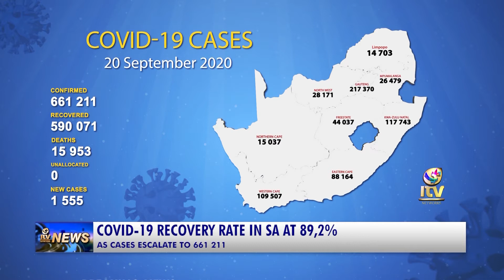COVID-19 RECOVERY RATE IN SA AT 89,2%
As at last night 1 555 new cases of Covid-19 were identified, taking the number of cases above 661 000 in South Africa. The recovery rate is now at 89,2%.  Regrettably, there were 13 more COVID-19 related deaths. This takes the death toll up to 15 953 in the country.